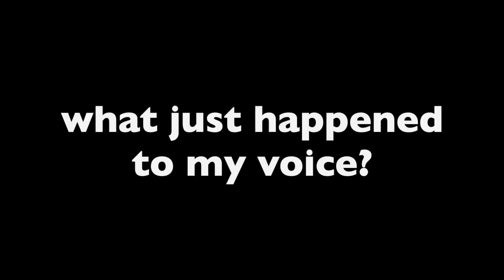Entitled People Who Got SHAMED By Judge Judy - Part 6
I'm back with yet another tiktok mashup filled with Judge Judy roasts and public freakouts that just so happened to get caught on camera on live TV. These entitled people got caught in 4k acting like Karens and male Karens and got put in tiktok videos for it. These savage moments are nothing but a good example of instant karma. You will have to try not to laugh and try not to cringe at these embarrassing moments filled with instant regret. Talk about an epic fail! 😳

Time Codes:
0:00- Ex Boyfriend
0:58- Entitled Male Karen
2:03- Male Karen Owned
3:07- Family Drama
4:10- Instant Karma
4:57- Entitled Parents
5:58- Instant Regret
6:28- Sassy
7:21- Gone Wrong
8:21- Caught Lying
9:28- Judy Justice